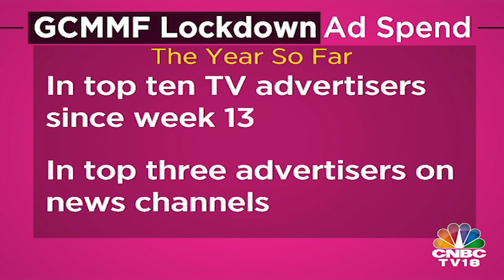The Media Dialogues EP 10 | RS Sodhi Of GCMMF (Amul)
‘You don’t stop communicating with family, when they or you are in distress. Advertising is way of communicating to family members.’

From why the business is COVID-proof to how safety measures were implemented across the supply & distribution chain and how consumer behaviour will be affected, GCMMF (Amul) MD RS Sodhi shares the experience & insights with Anuradha SenGupta on The Media Dialogues